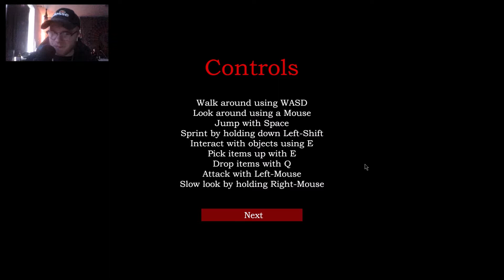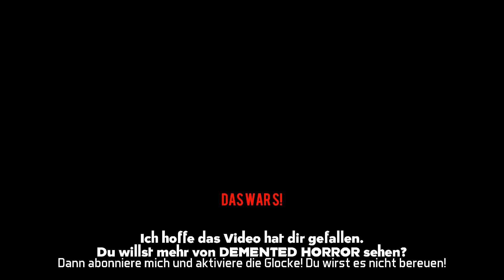DESWEGEN SOLLST DU VORM SCHLAFENGEHEN KEINE HORRORFILME SCHAUEN | Let´s Play Dimensions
dimensions - Indie Horror Game Playthrough - deswegen sollst du vorm schlafengehen keine horrorfilme schauen Let's Play dimensions - Indie Horror Game - Deutsch/German - Horror Game Gameplay Let's Play dimensions (Deutsch/German)

▶ Ihr wollt nichts mehr aus der Welt des Horrors verpassen? Dann schaut gerne hier vorbei

(Demented 2020)